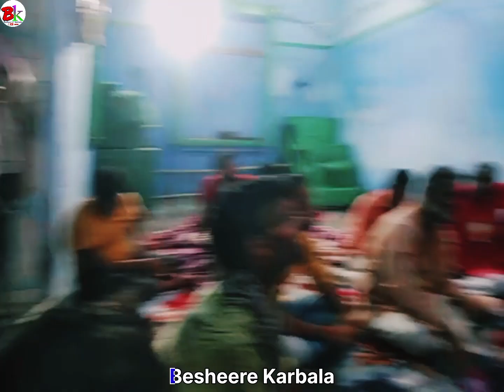Jashne Marge Yazeed 2023 | Korapatti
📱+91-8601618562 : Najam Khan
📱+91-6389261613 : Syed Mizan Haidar